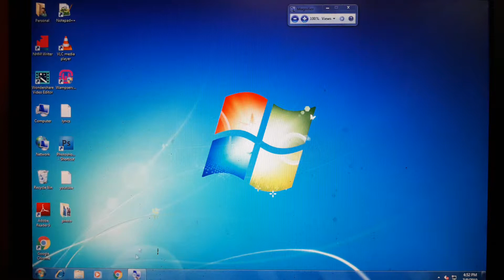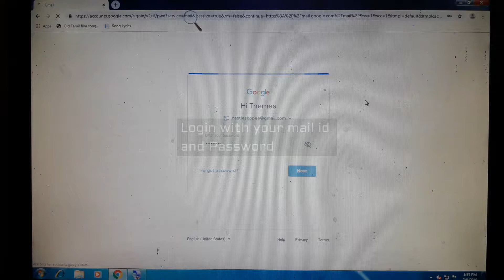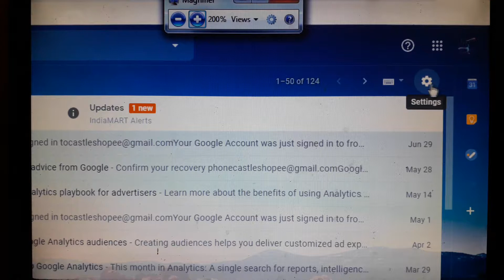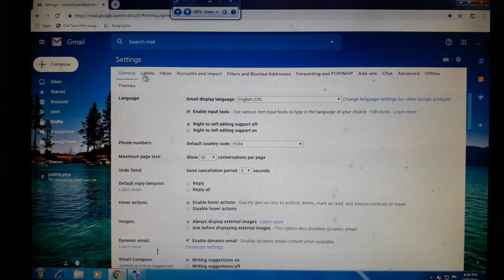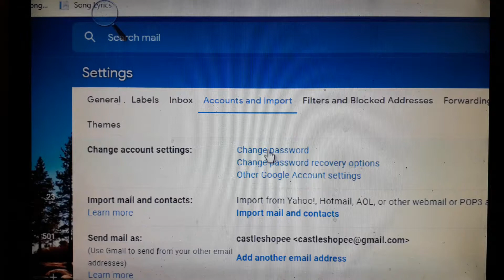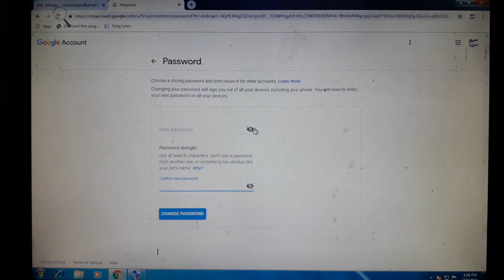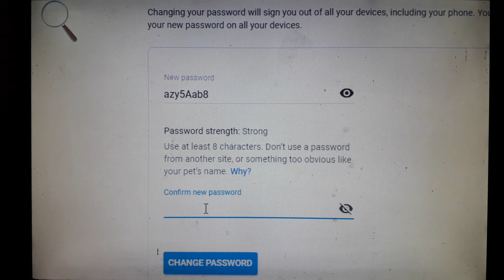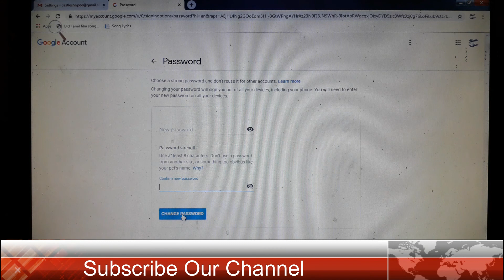Gmail பாஸ்வோ்ட் மாற்றுவது எப்படி?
This video show you how to change Gmail Password in Computer. Simple way to change gmail password